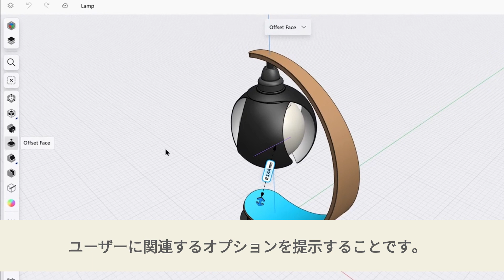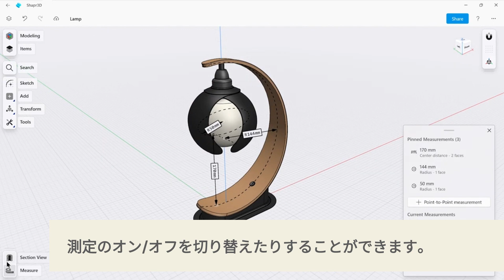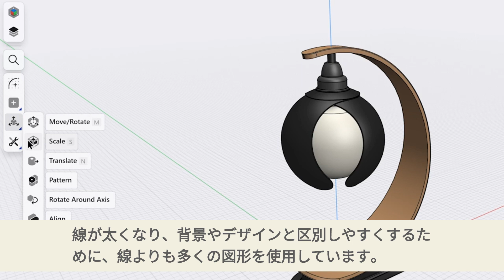まもなくやってくるShapr3D大リニューアル後のビジュアルをお見せします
プロダクト・マネージャーのピーターが、この夏に予定されているビジュアル・リフレッシュについて詳しくご説明します。真にマルチデバイスに対応したワークフローを提供するため、デスクトップとモバイルの長所を融合させたユーザーインターフェイスに仕上げています。

チャプター
0:00 - ビジュアル・リフレッシュの裏側
0:55 - フル装備のマルチデバイスCAD
1:20 - 適応型UIツールの選択
1:53 - フロント＆センターデザイン
2:30 - モードアイランド（アイソレート、断面図、計測）
2:51 - プロジェクトサイドバー (モデリング、ビジュアライゼーション、2Dドローイング)
3:31 - 更新されたアイコン
3:58 - 今後の展開

2023 Summer Product Tour（2023年サマー・プロダクト・ツアー）
デザインチームによるビジュアル・リフレッシュの全容

Shapr3Dは、設計および製造チームがアイデアから製品まで数分で完成させることができるマルチデバイス設計ツールです。インスティンクトCADは、専門的なバックグラウンドに関係なく、誰もがいつでも優れたパフォーマンスを発揮できるようにします。

私たちは、3Dモデリングはお客様のためにあるべきだと考えています。

適応性の高いUIから、マルチデバイスワークフロー、主要なCADプラットフォームとの相互運用性まで、Shapr3Dはあなたのプロセスに従います。インパクトのあるコラボレーションを邪魔するものは何もありません。

Shapr3DをApp Store、Microsoft Store、または弊社ウェブサイト からダウンロードしてください。

マニュアルでShapr3Dツールの詳細をご覧ください

ヘルプが必要ですか？私たちはここにいます